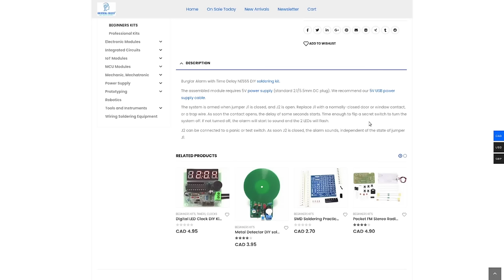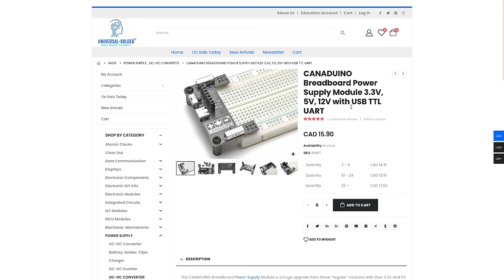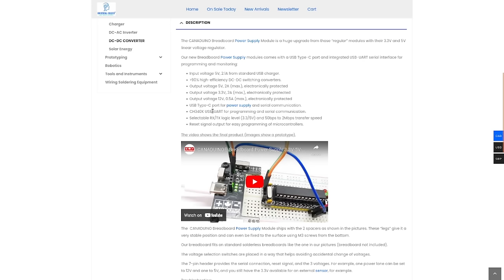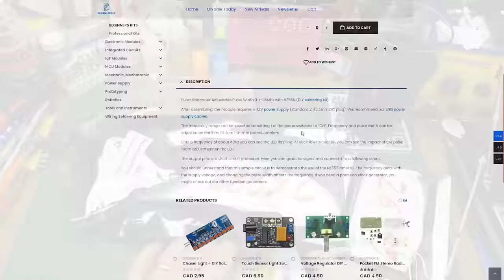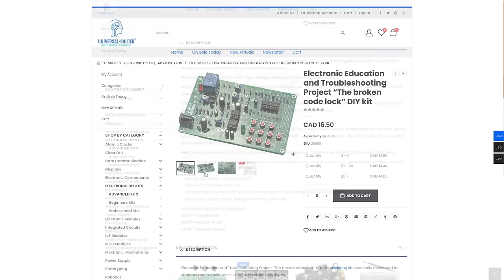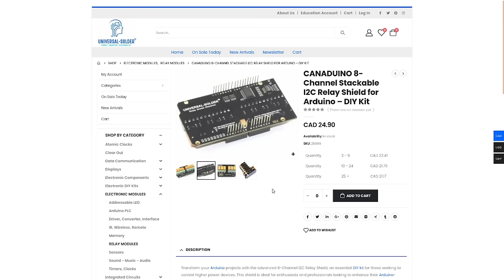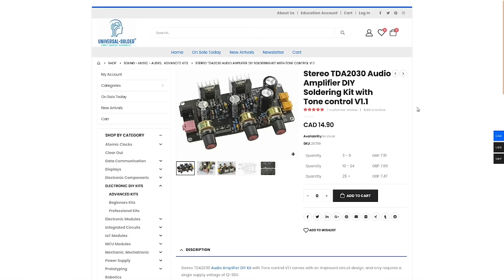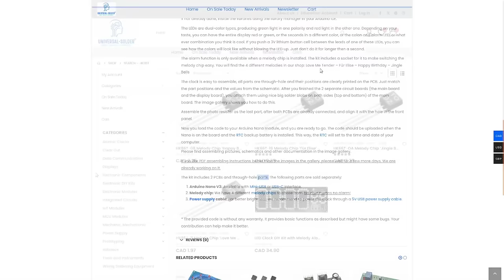unboxing a bunch of kits from universal solder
I got a box of kits and other modules in the mail from a nifty little Canadian company called Universal Solder.

Today I'm gonna do a quick unboxing and look at everything, then a closer look at a couple of the modules.

Which kit do you want to see me build first?

All those links:

Touch Sensor Light Switch with Off-Delay 0-60s DIY soldering kit

Burglar Alarm with Time Delay NE555 DIY soldering kit

Power Supply USB UART Module for CANADUINO® Permanent Breadboards

CANADUINO Breadboard Power Supply Module 3.3V, 5V, 12V with USB TTL UART

Pulse Generator Adjustable Pulse Width 1Hz-1.5MHz DIY Soldering Kit with NE555

10-bit Breadboard Logic Level Indicator 3.3V to 5V – cascadable

High Precision 1Hz Clock Generator 3.8ppm 1024Hz output 3-5V

Electronic Education and Troubleshooting Project “The broken code lock” DIY kit

CANADUINO 8-Channel Stackable I2C Relay Shield for Arduino – DIY Kit

Stereo TDA2030 Audio Amplifier DIY Soldering Kit with Tone control

LED Clock DIY Kit with Melody Alarm (option) for Arduino Nano V3

0:00 introducing the beer
0:24 whats in the box
1:16 Touch Sensor Light Switch
1:36 Burglar Alarm
1:56 Power Supply USB UART Module
2:41 Permanent Breadboard
3:20 Breadboard Power Supply
4:11 Pulse Generator
5:03 Logic Level Indicator
5:48 High Precision Clock Generator
6:17 The broken code lock kit
6:56 Stackable Relay Shield
7:55 Audio Amplifier Kit
8:40 LED Clock Kit